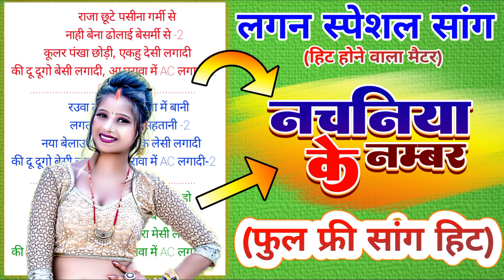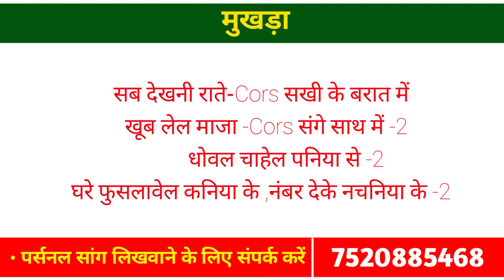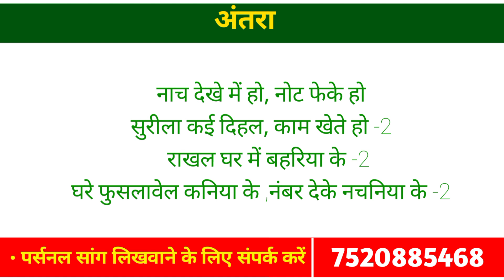📝 बाराती सांग 👉 (फुल फ्री सांग) BHOJPURI SONG LIKHA HUA भोजपुरी गाना कैसे लिखे LIKHA HUA SONG 2023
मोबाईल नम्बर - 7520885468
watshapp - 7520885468